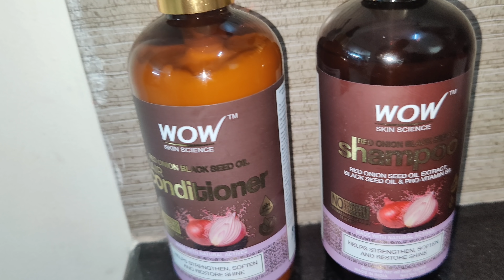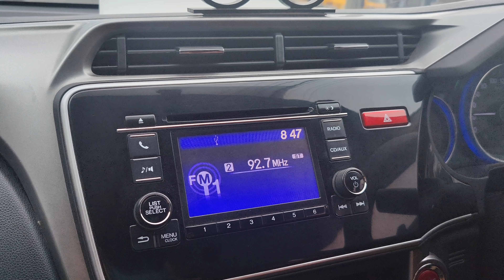HOSPITAL VLOG🏥👨‍⚕️👩‍⚕️||ரொம்ப பயமா இருக்கு||THIRUMATHI ILLAM VLOGS